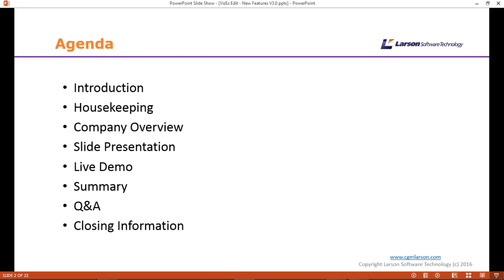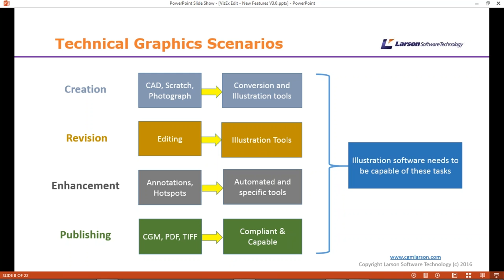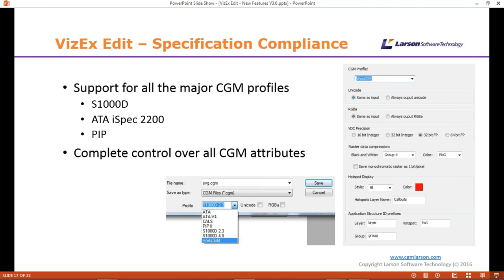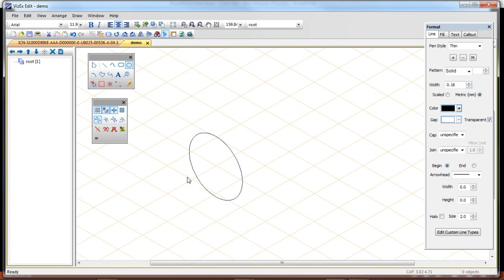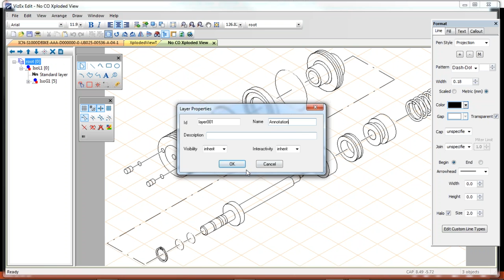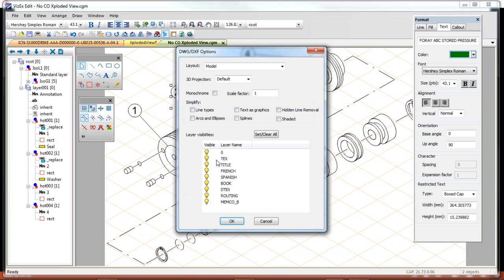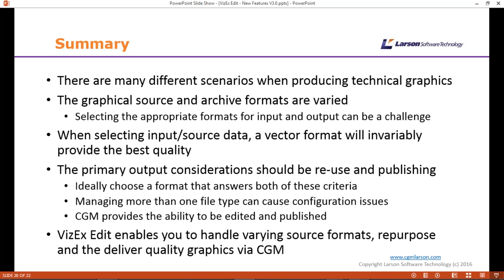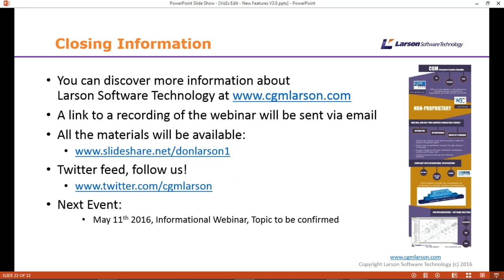VizEx Edit – New Version New Illustration tools for the Illustrator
Larson has developed software for the technical graphics industry for over 25 years. VizEx Edit is a native CGM editor, the ideal graphics creation and revision software, providing compliance with the S1000D and iSpec 2200 specifications.